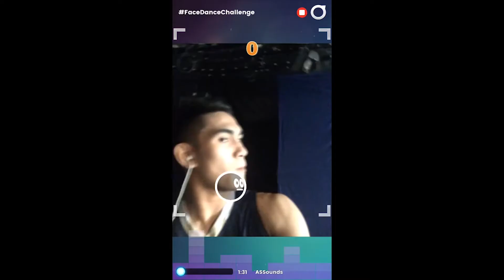FaceDance Challenge with Nico Abatayo and Rev Diputado | NU | UAAP 80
Watch NU's Nico Abatayo and Rev Diputado as they take the FaceDance Challenge